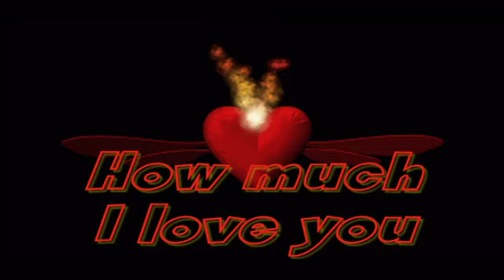How did you know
I remember so weel
The day that you come into my life
You asked for my name
You had the most  beautiful smile
My life started to change
I wake up each day feeling all right
With you  right by my side
makes me feel things will work
out just fine
I needed  someone  like you in my life
That there's an empty  space in my heart
You come  at the right time in my life
How you brought the sun  to shine in my life
and took all the worries and fears  that I had
I guess what  I'm really trying to say
It's not everyday that someone like you comes my way
No words can express how much I love you